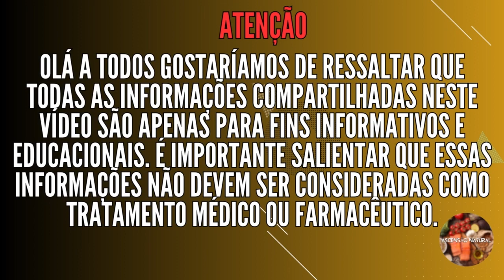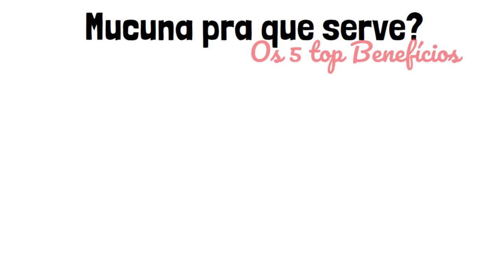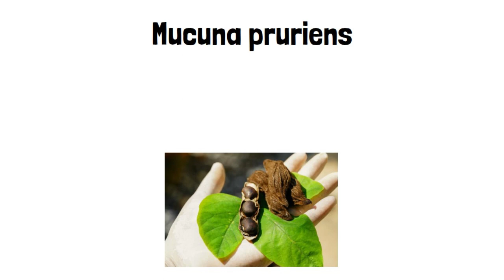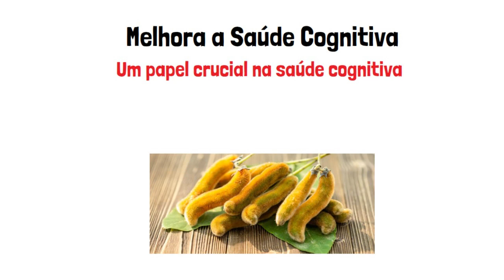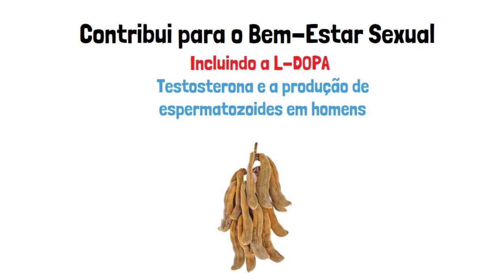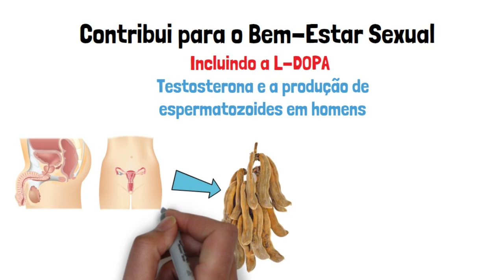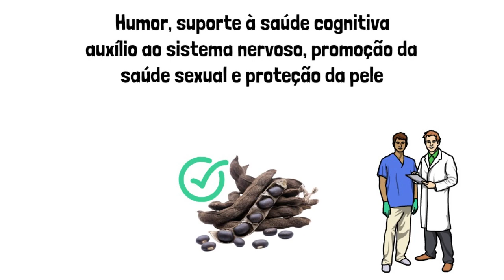Mucuna pra que Serve Top 5 Benefícios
🌳Bem-vindo ao Ascensão Natural

🍉Nosso canal tem como objetivo trazer informações e dicas sobre produtos naturais e seus princípios ativos que contribuem para uma vida mais saudável e equilibrada.

🍍Neste canal, você irá encontrar vídeos que abordam os benefícios dos princípios ativos naturais, como eles podem ser usados para tratar e prevenir doenças, além de dicas de como incluí-los na sua rotina diária.

🍇Você irá aprender sobre os benefícios de ingredientes naturais como aloe vera, gengibre, açafrão, moringa, chá verde, dentre outros.

🍊O canal também irá abordar receitas e misturas naturais que podem ajudar a aliviar dores e sintomas de doenças, além de dicas para melhorar a qualidade de vida e bem-estar.

🥑Além disso, o canal irá explorar o universo dos produtos naturais, apresentando resenhas de produtos, comparativos de marcas e guias de compra para ajudar você a escolher os melhores produtos para a sua saúde e bem-estar.

🌶Nosso canal é dedicado a trazer dicas e orientações valiosas sobre saúde, tratamentos naturais e estilo de vida saudável.

🍗Aqui você encontrará informações sobre produtos naturais, terapias alternativas, nutrição, exercícios e muito mais.

🥘Nosso objetivo é ajudá-lo a alcançar uma vida mais saudável e feliz através de uma abordagem natural e holística.